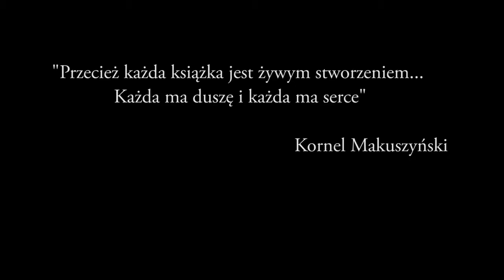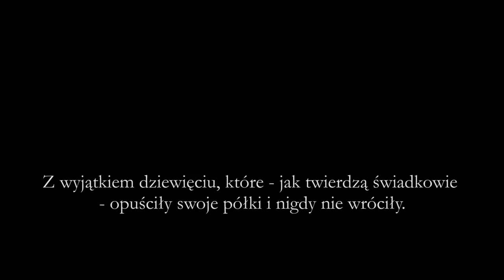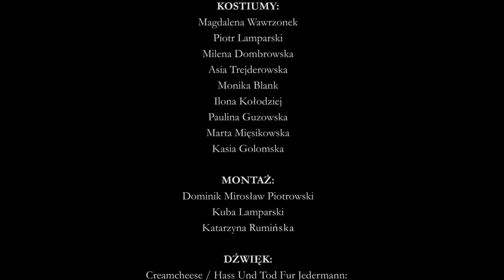Po drugiej stronie okadki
Myślał, że to będzie zwykły dzień w bibliotece. Jednakże to, co poczytał za rutynową wizytę, okazało się być czymś, co przekracza jego najśmielsze... sny. Musiał w końcu się nauczyć, że tam, gdzie kreatywny umysł czytelnika spotyka się na gruncie tęsknoty z wizjami literatów, powstają historie, o których nie śniło się filozofom.
... lub może śniło - niemniej jednak nie mieli naszych kamer i stołów montażowych, aby te sny uwiecznić. Po drugiej stronie okładki znajduje się bowiem nie tylko treść, którą wlał sam autor, ale też wszystko to, co twoja wyobraźnia tam wnosi.

AKTORZY:

Bartłomiej Jaroś - Główny Bohater
Magdalena Matyjanowska - Główna Bohaterka / Skrzypaczka
Piotr Jerzy Kossakowski - Kumpel Głównego Bohatera / Książka zapomniana

Milena Dombrowska - Koleżanka Głównej Bohaterki / Kobieta-Upiór / Książka nowa
Magdalena Wawrzonek - Koleżanka Głównej Bohaterki / Kobieta-Upiór / Książka nowa
Asia Trejderowska - Koleżanka Głównej Bohaterki / Książka nowa

Monika Blank - Kobieta-Upiór / Książka sfatygowana
Ilona Kołodziej - Koleżanka Głównej Bohaterki / Kobieta-Upiór / Książka sfatygowana
Paulina Guzowska - Koleżanka Głównej Bohaterki / Kobieta-Upiór / Książka sfatygowana

Marta Mięsikowska - Koleżanka Głównej Bohaterki / Książka zapomniana
Kasia Golomska - Koleżanka Głównej Bohaterki / Kobieta-Upiór / Książka zapomniana
Anna Maliszewska - Koleżanka Głównej Bohaterki

WIECZNIE WCHODZĄCY W KADR:

Łukasz Żywulski

PRODUCENT:

Adam Wereszczyński

OPIEKUN SZKOLNEGO TEATRU „SZPILA"
Artur Nowak

SCENARIUSZ I REŻYSERIA:

Kuba Lamparski

NA PODSTAWIE POMYSŁU:

Magdaleny Nowak

ZDJĘCIA I REALIZACJA:

Dominik Mirosław Piotrowski
Kajetan Pochylski

CHARAKTERYZACJA:

Magdalena Wawrzonek

KOSTIUMY:

Magdalena Wawrzonek
Piotr Lamparski
Milena Dombrowska
Asia Trejderowska
Monika Blank
Ilona Kołodziej
Paulina Guzowska
Marta Mięsikowska
Kasia Golomska

MONTAŻ:

Dominik Mirosław Piotrowski
Kuba Lamparski
Katarzyna Rumińska

LICENCJA:

z brzmieniem tych licencji.